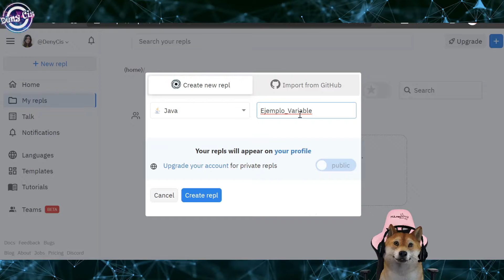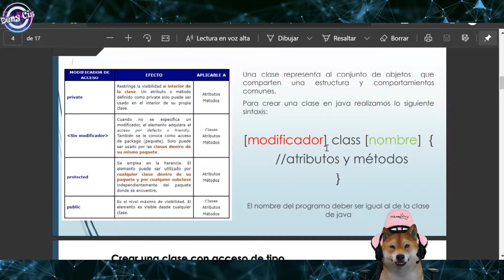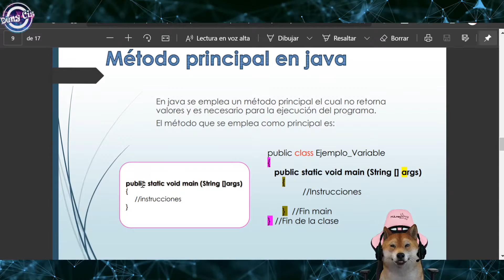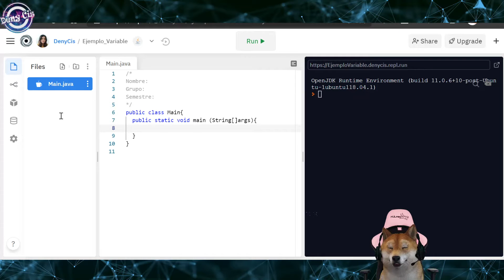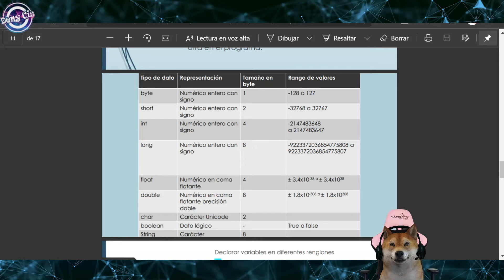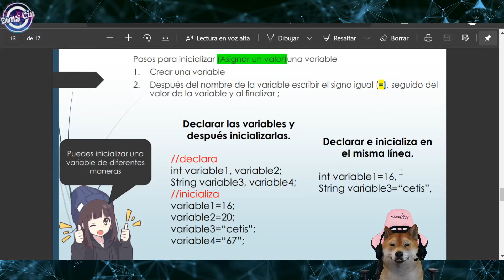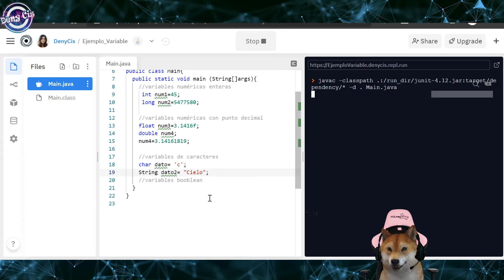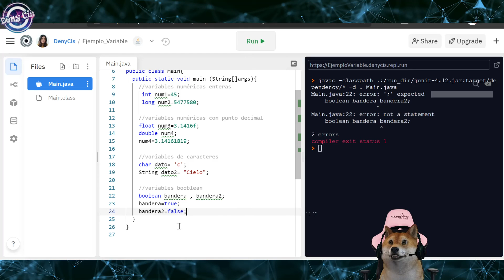clase, método y variables en java #1